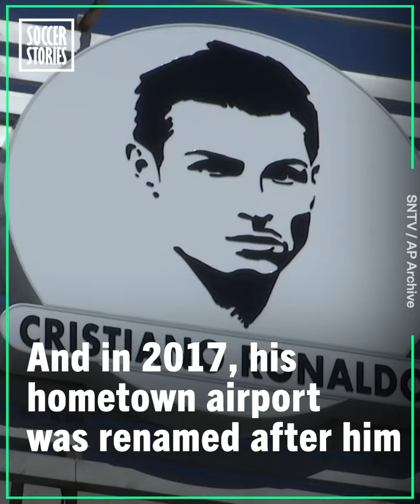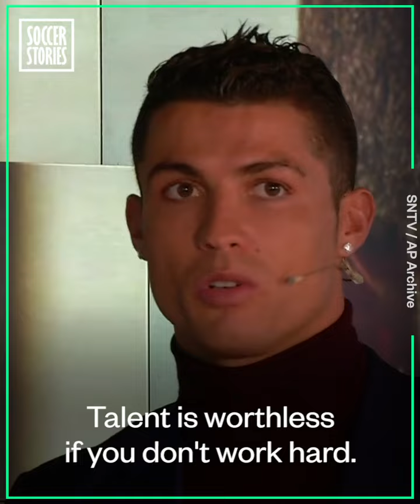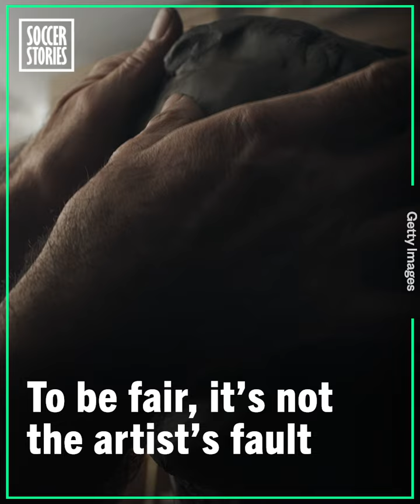Cristiano Ronaldo's reaction when he first saw his statue | Oh My Goal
It's no secret, Cristiano Ronaldo is a vain man. That's why he loves to see statues of himself built around the world. The only problem being, the results aren't always excellent. His reaction when he saw this failed statue attempt in Madeira is quite simply hilarious.